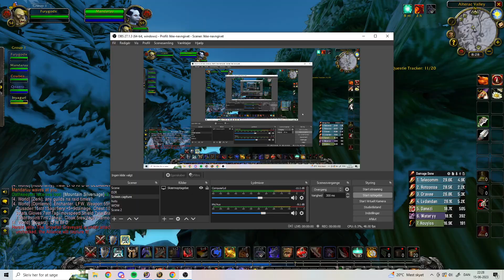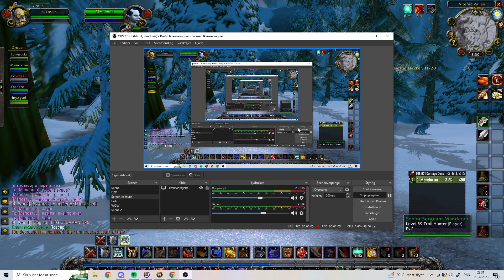Flying hunter in av Everlook-vanilla